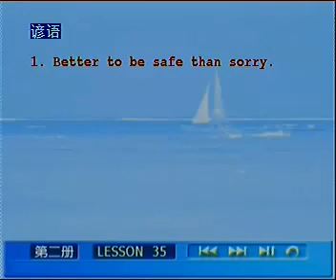L35 06 补充内容